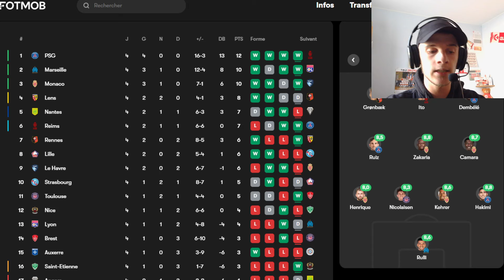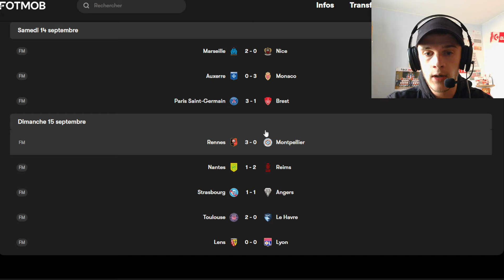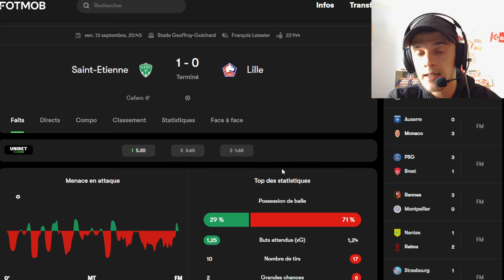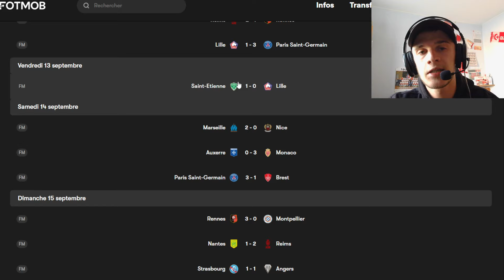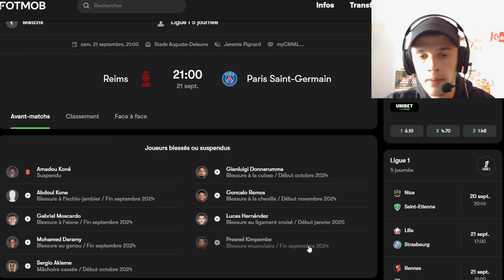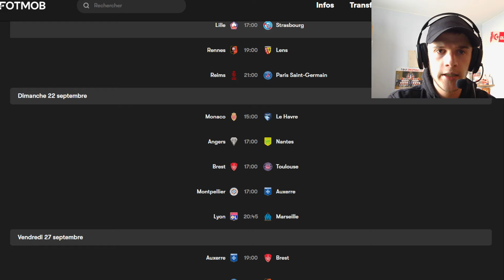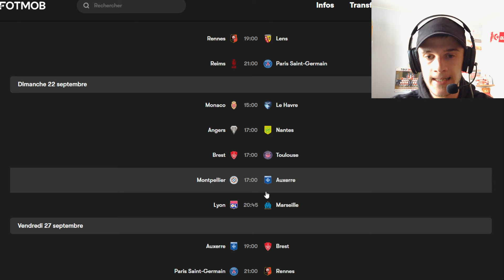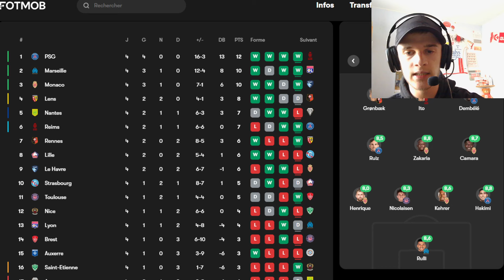Mes PRONOS de la 5eme journée de LIGUE 1